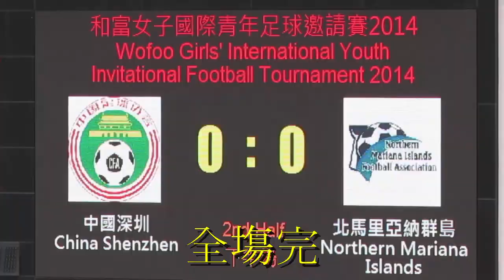中國深圳vs北馬里亞納群島(2014.4.19.和富女子國際青年足球邀請賽)精華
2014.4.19.城門谷運動塲 11:30 中國深圳(紅) 0:0 北馬里亞納群島(黑)